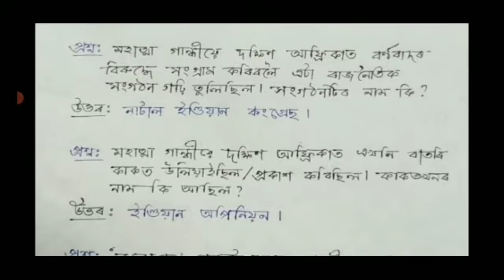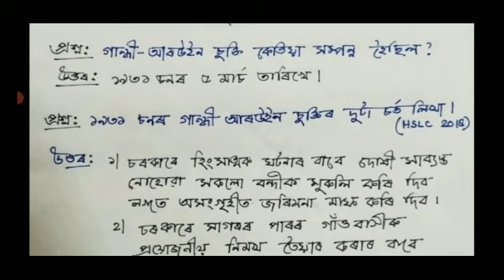Mohatma Gandhi and the India war // of independence and it's history